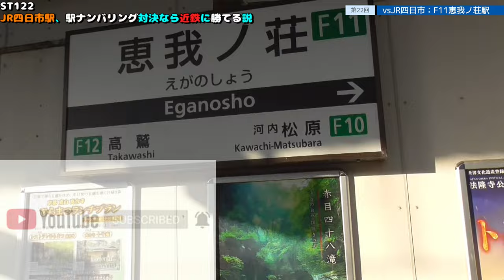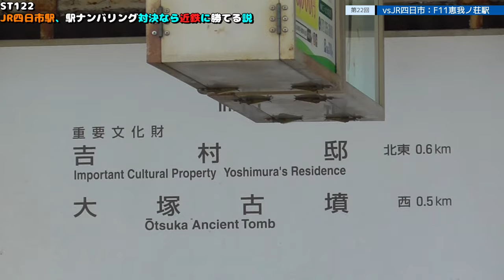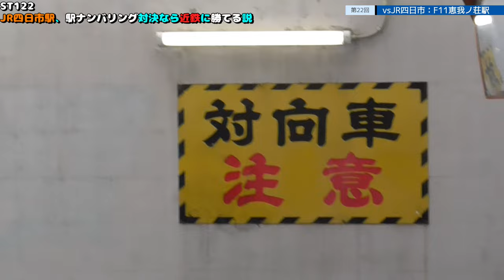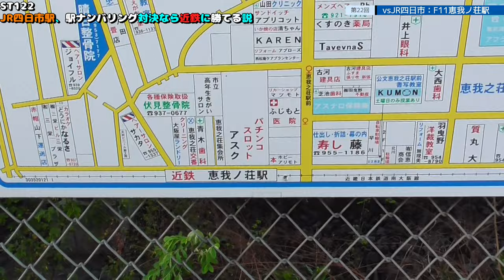ST122 ep22 vsJR四日市：F11恵我ノ荘駅【vs四日市～JR四日市駅、駅ナンバリング対決なら近鉄に勝てる説～】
Location @googlemaps
恵我ノ荘駅
〒583-0885 大阪府羽曳野市南恵我之荘８丁目１

停車種別：特急・快速・普通